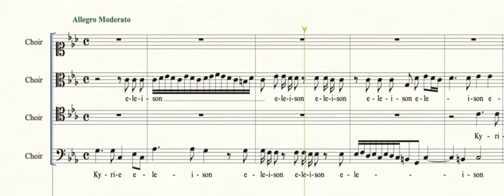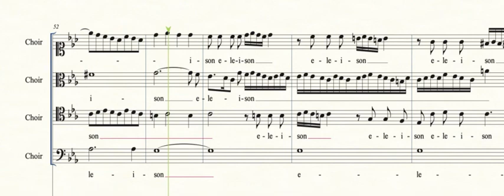"Kyrie eleison" 1 op.6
Fuga vocale Tonale doppia